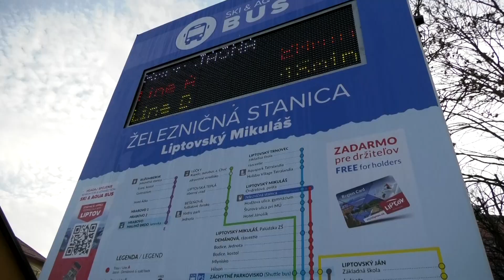TV Liptov - So skibusom na lyžovačku aj tento rok